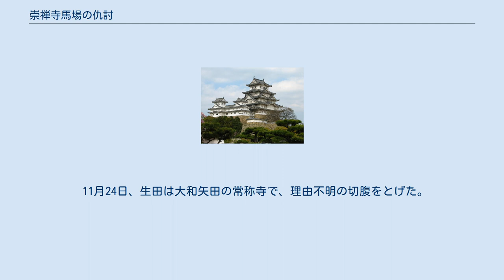崇禅寺馬場の仇討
崇禅寺馬場の仇討（そうぜんじばばのあだうち）は、正徳5年（1715年）11月4日、摂津国西成郡浜村崇禅寺の松原において、遠城治左衛門および安藤喜八郎の兄弟が、末弟である宗左衛門のかたきである生田伝八郎を討とうとして、返り討ちにあった事件である。
浄瑠璃、映画などの題材となった。
 実説として伝えられるところによれば、正徳5年5月14日、大和国郡山藩の鎗術師範である遠城治郎左衛門の末子である宗左衛門（17歳）は、兵術のことが原因で家中の生田伝八郎（25歳）といさかいをおこし、殺害された。
伝八郎は国元を立ち去り、弓師中澤丹波の世話で大阪曾根崎新地花屋の離れ座敷に身を寄せ、剣術指南をしていた。
 宗左衛門の兄弟である遠城治左衛門および安藤喜八郎は敵を取ることを決意し、大坂に出て生田の行方を捜していた。
兄弟はある日偶然にも、生玉神社の近くで生田と出くわし、ただちに勝負を迫った。
生田は、神域を騒がすのは自分の不本意であり、門弟を引き連れているから助太刀をされてはかえって武士の面目にかかわるとして、後日のことを約束し書面で打ち合わせ、11月4日早朝、崇禅寺馬場で果たし合いと定まった。
 11月4日、生田の大勢の門弟らは稲村の陰、松の梢に姿を潜めて助太刀をしたため、兄弟は無惨な返り討ちにあった。
 11月24日、生田は大和矢田の常称寺で、理由不明の切腹をとげた。
 数多く日本の剣戟映画の題材となった。